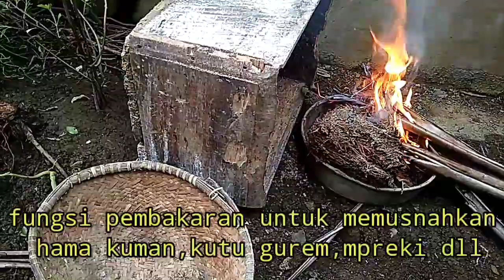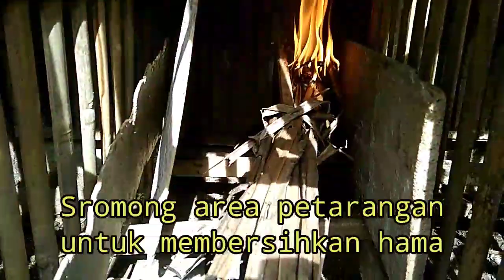Penanganan Petarangan Ayam Setelah Angrem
Penanganan petarangan setelah angkrem.
Dengan cara pembakaran media untuk memusnahkan hama.